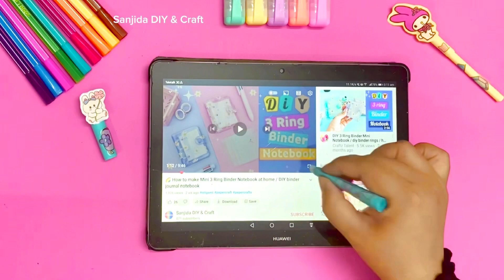😍 Cute Paper Craft Idea / DIY Miniature CraftsIdea / Easy Craft Ideas / school hacks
Cute Paper Craft Idea / DIY Miniature Crafts
Idea / Easy Craft Ideas / school hacks

paper crafts
paper DIY
School Crafts
girl crafts